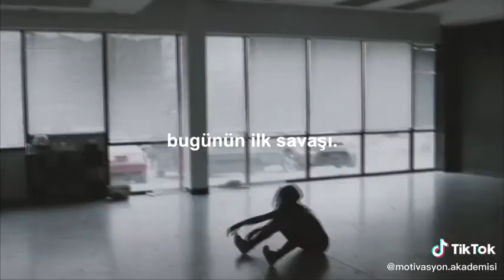Alarm çaldığında ertele tuşuna basıyorsun ya bak hayatında neler değişiyor (motivasyon videosu)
Alarm
Ertele
Müzik
Sabah
Kalk ve yap
Motivasyon
Erteleme
Motivasyon
Çalış
Yap
Azim çalışma mutluluk